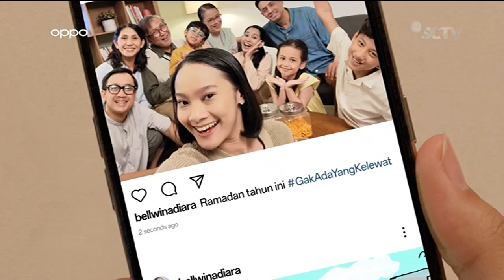Oppo • Momen Gak Ada Yang Kelewat • Promo Semarak Ramadan • TVC Edisi 2023 • Iklan Indonesia 30 sec